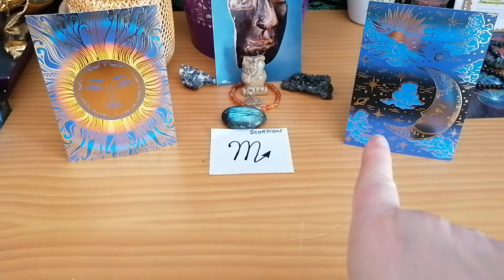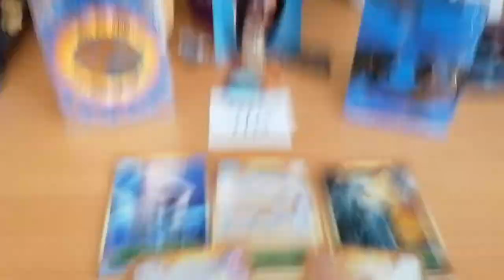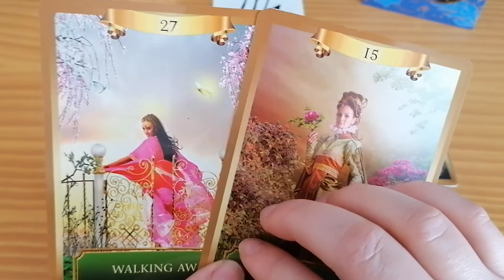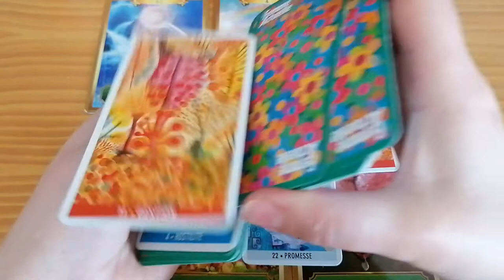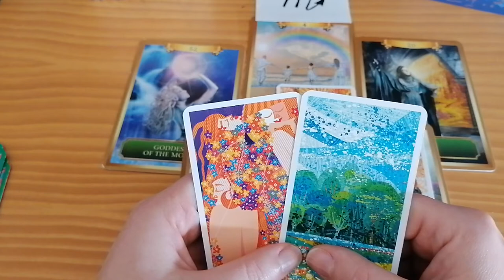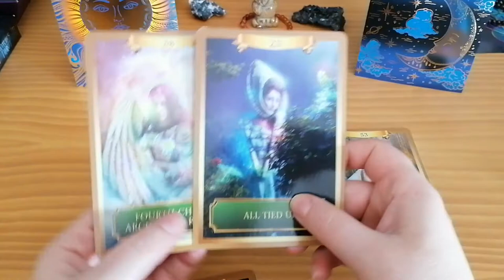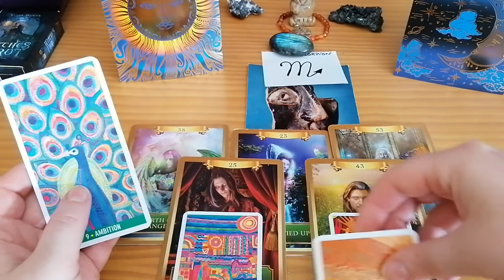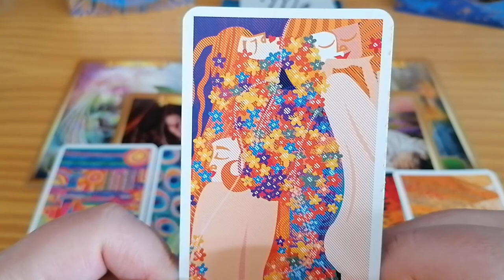SCORPION : Lecture signe Lunaire + Ascendant (video2*) - signe Solaire (video1)